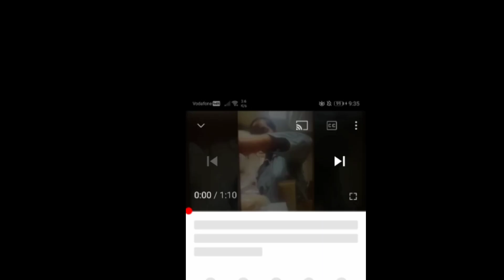ദീനി സ്ത്രീകൾ Public ആയി സുന്നത്തു ചെയ്യുന്നു.